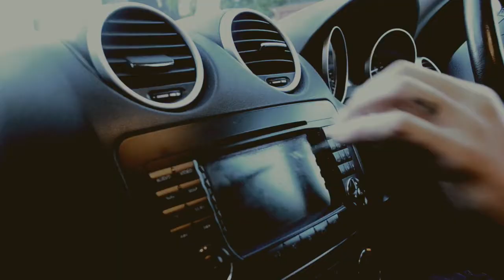DITV - Strange - Make Money Fast (Music Video) WATCH IN HD